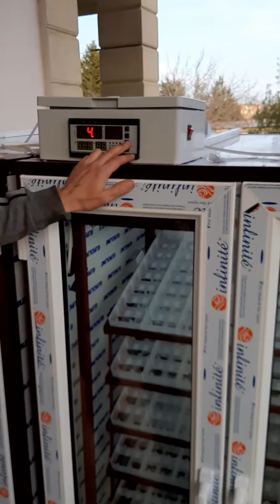Inkubator nece yigilir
Inkubator yigmaq